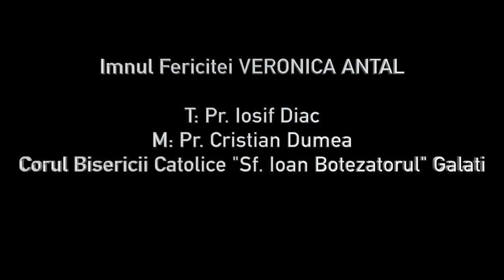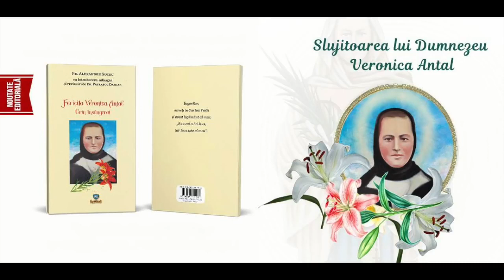Imnul fericitei Veronica Antal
Muzica: Pr. Cristian Dumea
Text: Pr. Iosif Diac
Interpreteaza Corul Bisericii Catolice " Sf. Ioan Botezatorul" Galati